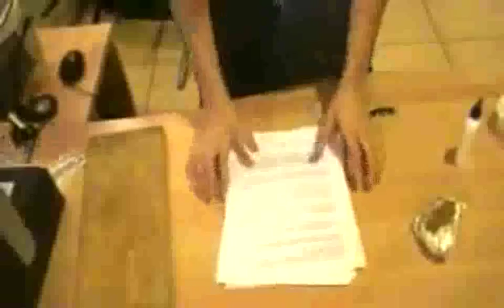Manualidades el Peluka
Como hacer un pisapapeles con una empanada